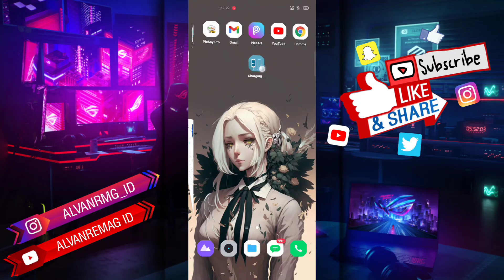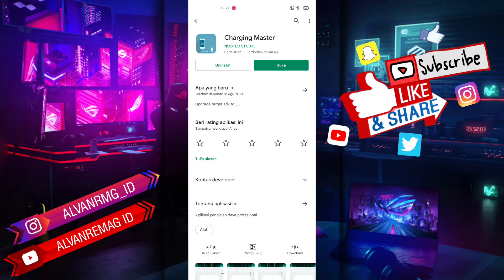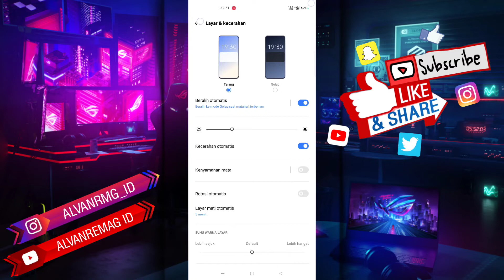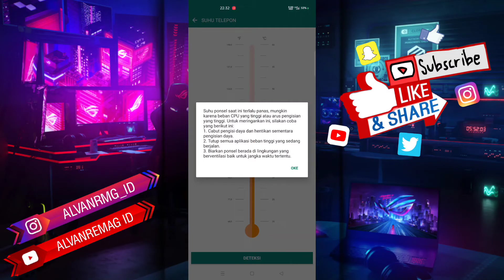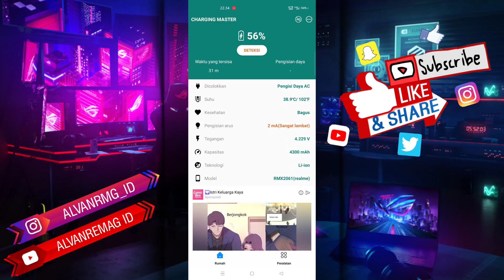PENYEBAB DAN SOLUSI MASALAH BATERAI HP TIDAK BERTAMBAH MALAH BERKURANG SAAT DI CHARGE (TERBARU)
Assalamu’alaikum Wr.Wb
SOLUSI MASALAH BATERAI HP TIDAK BERTAMBAH MALAH BERKURANG SAAT DI CHARGE (TERBARU)